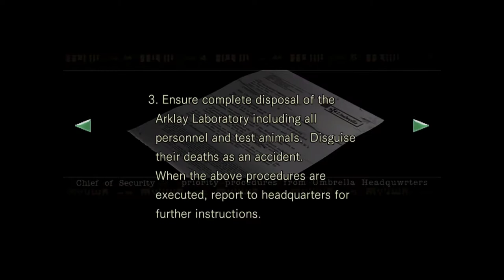Resident Evil HD [8] On the Hunt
Now it's just time for me to remember where I actually put all these dang gems.